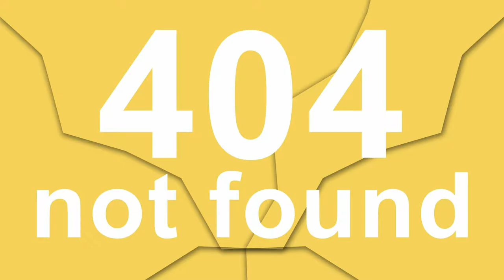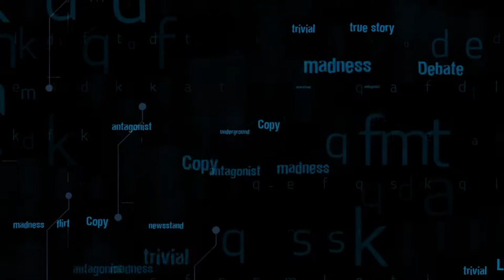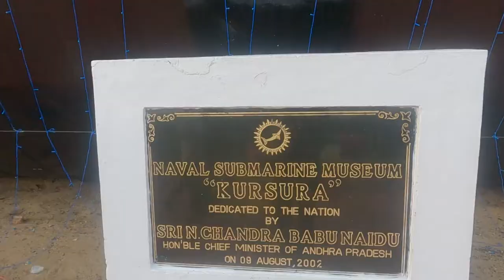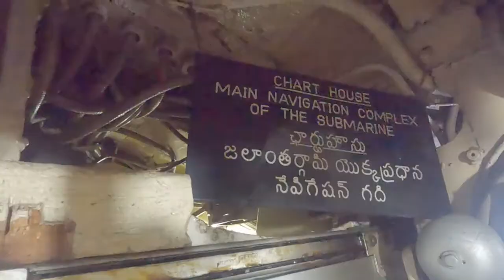Submarine Museum Vizag | INS Kursura | Vizag Tourist Places | Vizag Trip 2022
About this video: This is my visit to INS Kursura Submarine Museum in Vizag.

My Gears:

Rode TRSS to TRS adapter:

Visuals made using and by creators